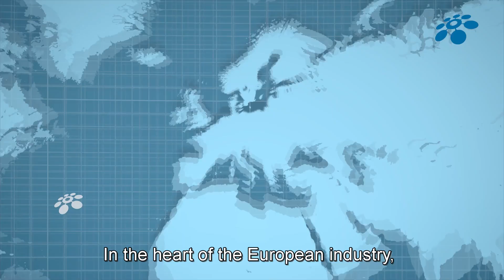Steel Solutions Global Distribution 2018 Short English Subtitles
Wibo Feijen BSc (1972) was born and raised in the steel
industry, learning the ins and outs of the sector in his father’s
steel business. In 2012, Wibo founded a new company; Steel Solutions, which now provides value added logistics services in a
network of companies that produce, process, market and
transport steel in Europe, the Americas and Asia. Based in the
Netherlands, Steel Solutions takes care of the entire logistics
process that connects European and non-European steel
suppliers to steel processors and users in the heart of the
steel industry in Europe.